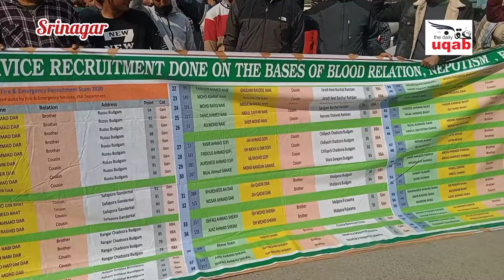F&ES aspirants hold protest at press enclave, Sgr, demand scrapping of 2020 recruitment.